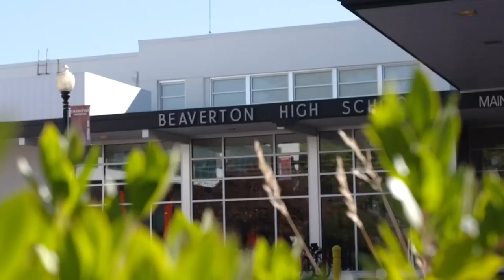Knute Buehler discusses education policy with teachers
KGW invited Knute Buehler to Beaverton High School for a conversation with teachers.